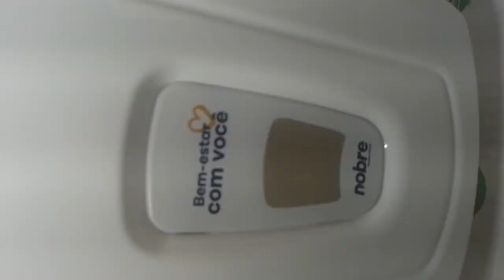Dispenser Toalheiro Papel Interfolhado City Nobre Toaletes